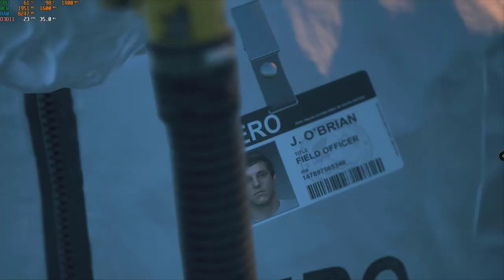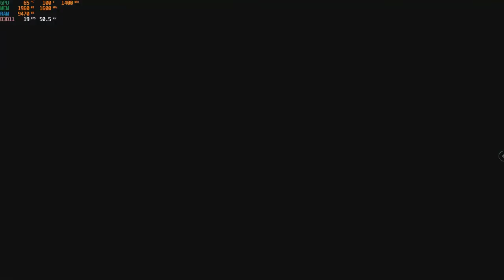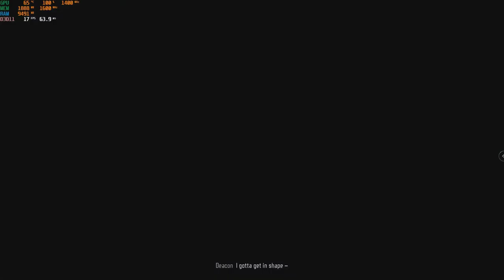تجربة لعبة |Test Fps Days Gone with Amd Ryzen 5 3400G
عندنا اليوم تجربة لعبة|Test Fps Days Gone with Amd Ryzen 5 3400G
مع gameplay

00:00  Low 1080
09:00  Medium 1080
12:50  High 1080
17:25  Ultra 1080

Cpu: AMD RYZEN 5 3400G[Not Overclocked]
Motherboard: ASUS PRIME B450M-A
Case: Spirit Of Gamer ROGUE III